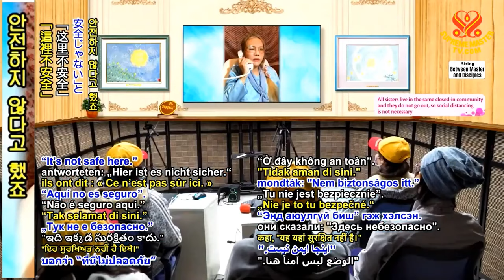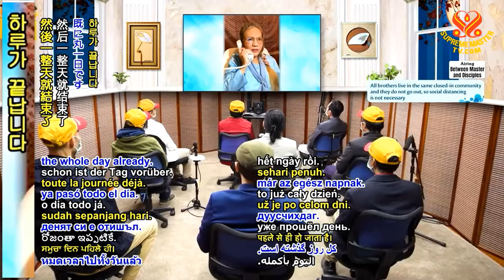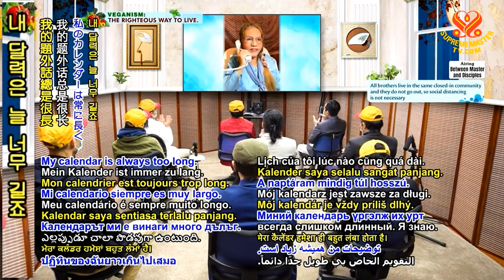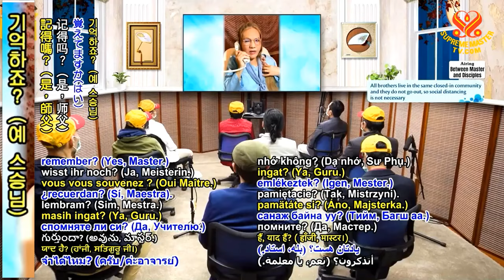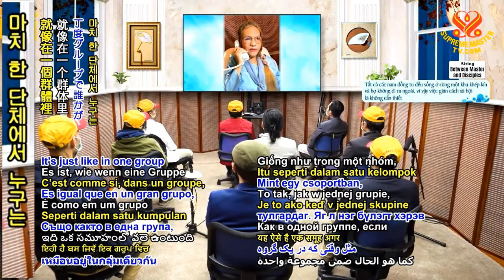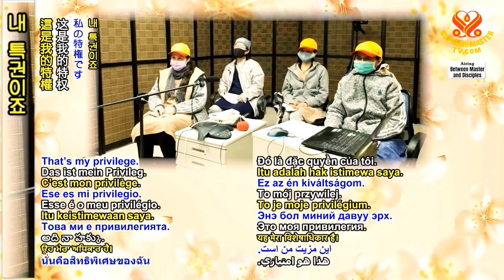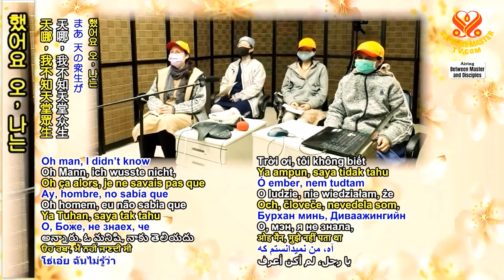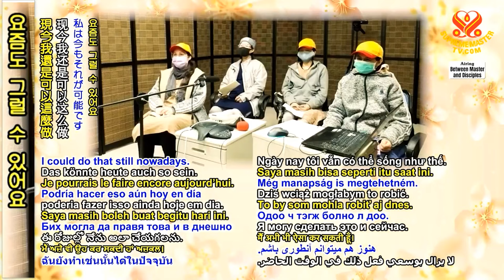(P. 2/12) The Snake Inside Humans, Feb 18, 2021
Supreme Master Ching Hai conference with Supreme Master Television team members, Feb 18, 2021.